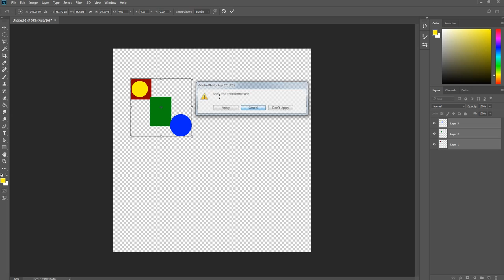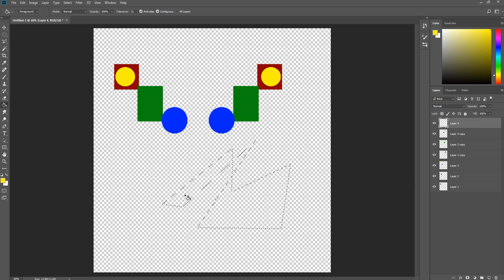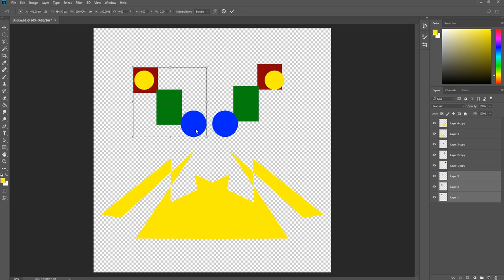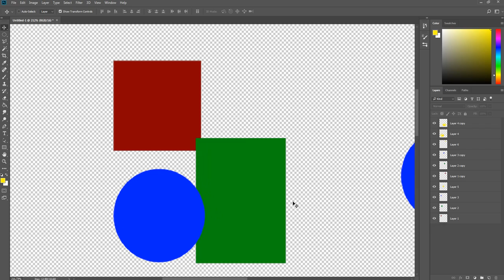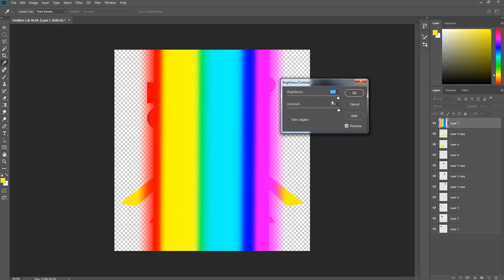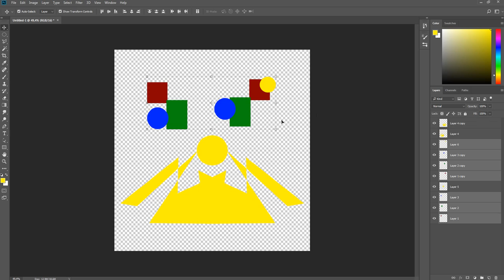Tutorial basico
diminuir tamanho, mover objetos...